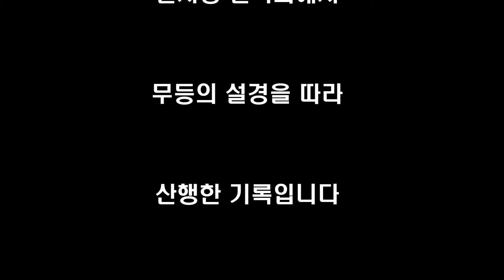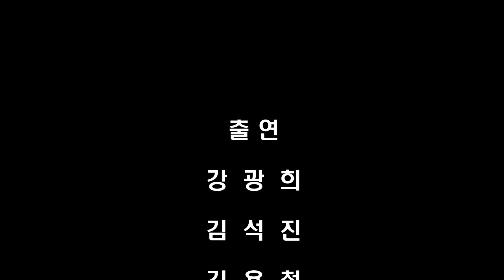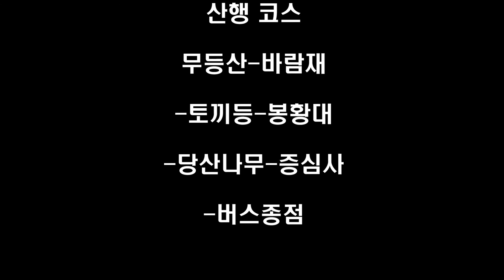무등산 산행기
산사랑 목요산악회에서 첫눈이 내리는 무등산 산행을 동영상으로 편집한 영상입니다.